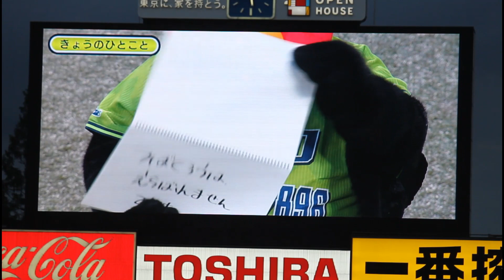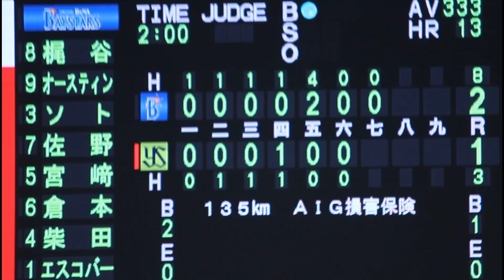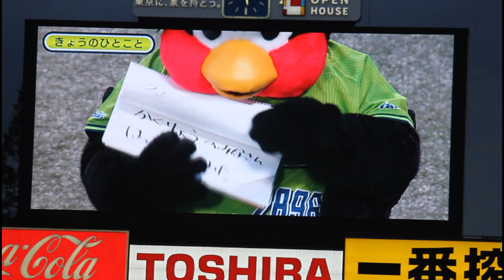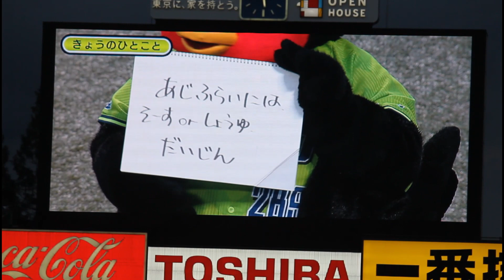【ヤクルト 9月16日】独自映像 歳内全対戦 上田美技 荒木 宮本 村上 上茶谷 梶谷 オースティン つば九郎 きょうのひとこと プロ野球 東京ヤクルトスワローズ 横浜DeNAベイスターズ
2020TOKYO燕プロジェクト 燕パワーユニホーム ユニフォーム 神宮